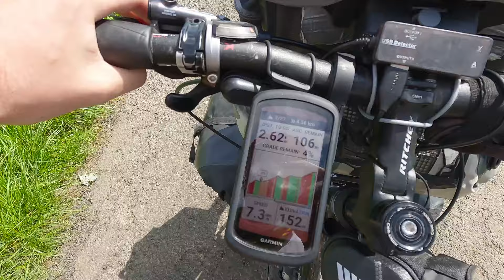Žudantis vėjas, žudantys kalnai | Anglija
Pajudu iš kempingo - pirmą dienos pusę bando nužudyti kalniukai, antrą dienos pusę - priešpriešinis vėjas.